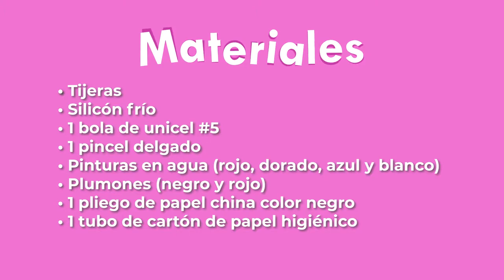Taller familiar Hina Matsuri. Festival Japonés de las Muñecas - MNCM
En este taller familiar en línea nuestra compañera Matilde Ortiz, de Comunicación Educativa del Museo, nos habla del "Hina Matsuri, Festival japonés de las muñecas", y nos enseña como hacer una muñeca tradicional (hina-ningyō).